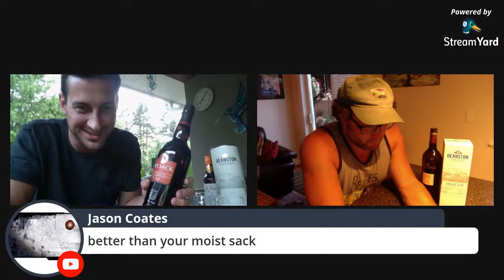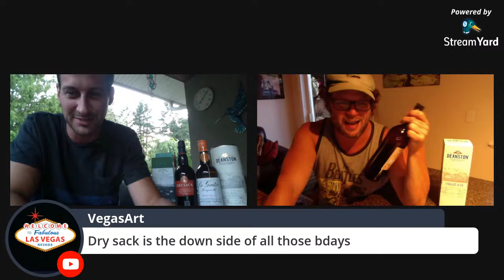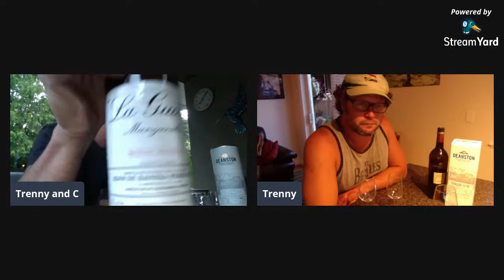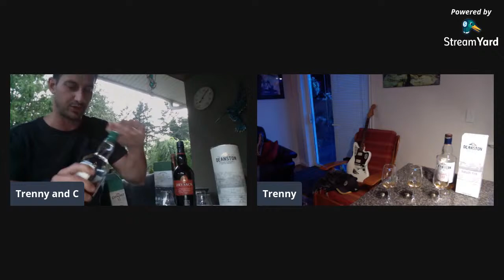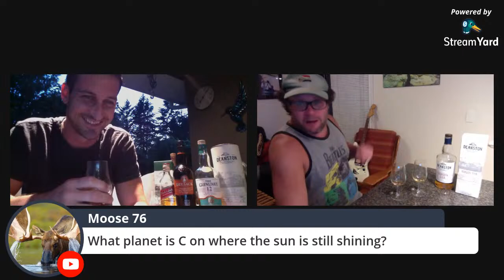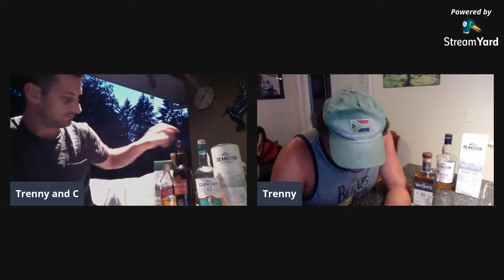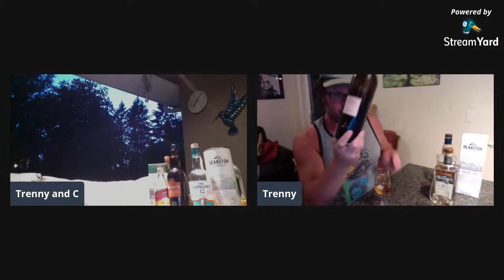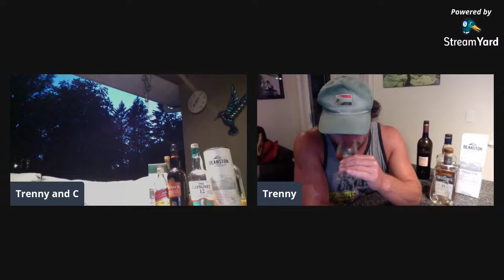LIVE Talking Sherry and Whisky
In this livestream we open up a few bottles of Sherry and start playing around with mixing them into our Scotch.  We review Pedro Ximenez, Manzanilla and Oloroso